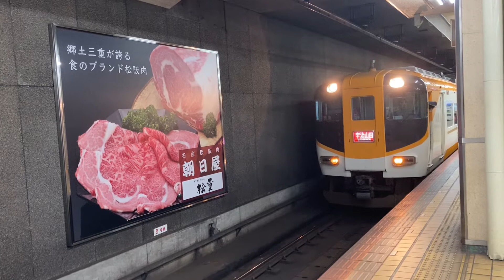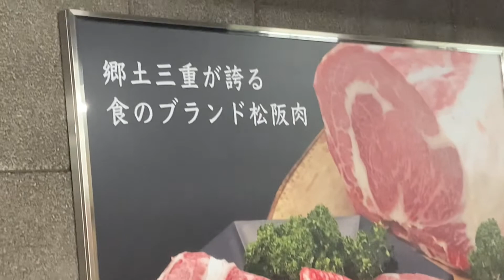近鉄特急ビスタかー